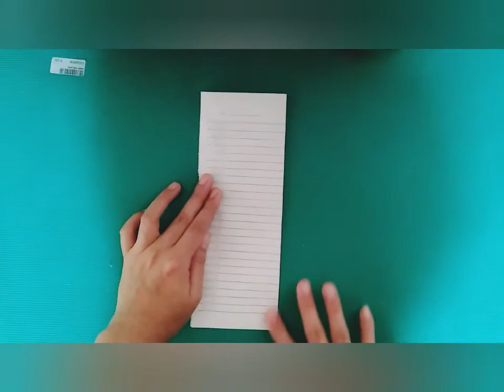Best Paper Airplane | Pesawat Kertas terbang Unik | Psawat Bentuk Bintang | Paperplane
Assalamualikum..

Terima kasih